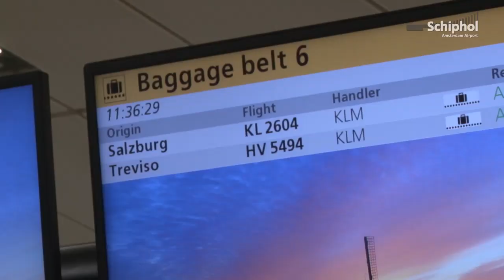Zon- en wintervakantiegangers terug op Schiphol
In de weken van de voorjaarsvakantie komen veel mensen terug van zonnige en winterse bestemmingen.